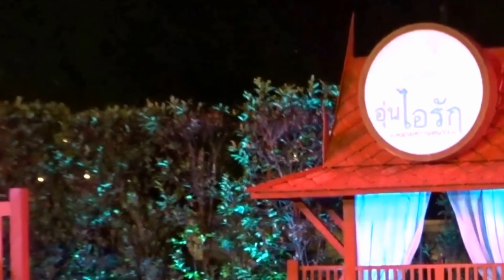กวางทองต้องศรศักดิ์ ทศพักตร์ลักสีดา ♡ งาน “อุ่นไอรัก คลายความหนาว” ณ พระลานพระราชวังดุสิต 20180308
กวางทองต้องศรศักดิ์ - ทศพักตร์ลักสีดา - รามลักษมณ์ ลิงตามมา - -ยก-โยธา-รบ-ทศกัณฐ์ - อบจ. สมุทรสงคราม ♡ งาน “อุ่นไอรัก คลายความหนาว” ณ พระลานพระราชวังดุสิต ๘ มีนาคม ๒๕๖๑